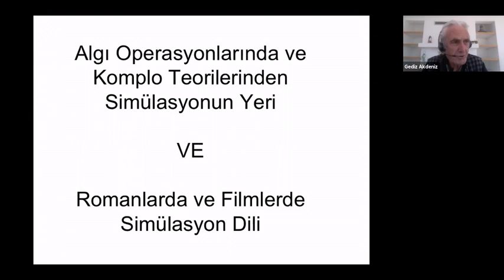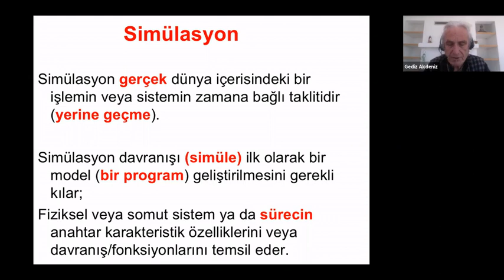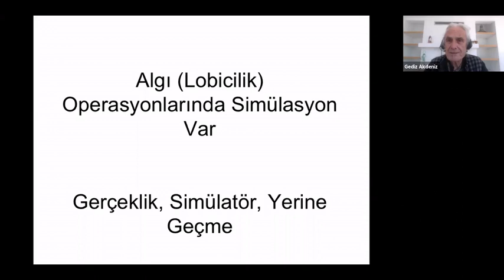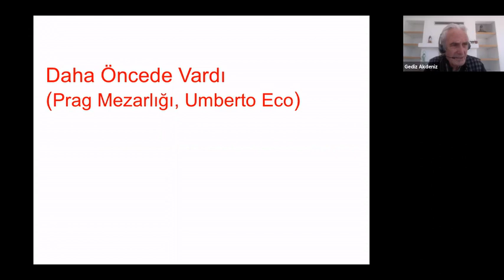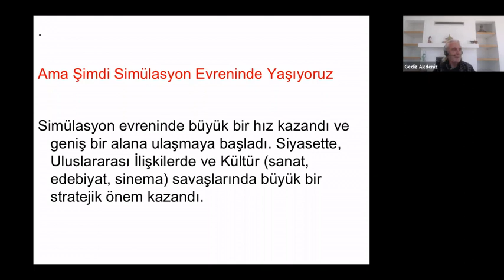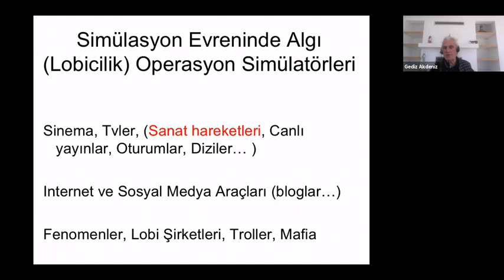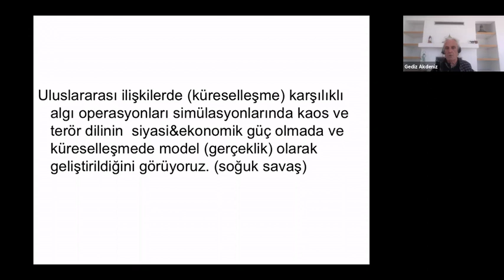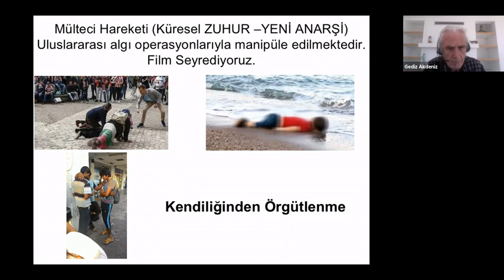2a-1 Algı Operasyonlarında Simülasyon